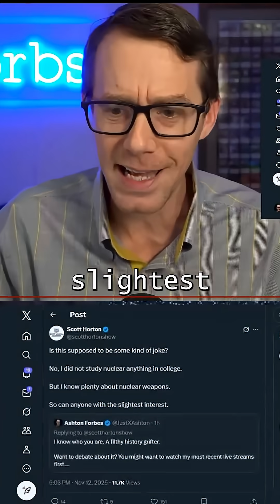Who Actually Knows the Science?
Everyone wants to be a geopolitical expert, but most people debating world conflicts don’t even know how a thermonuclear weapon works.

Understanding physics, neutronics, and directed energy conversion isn’t optional...it’s foundational.

 If you’re not willing to study the science, you’re not ready for the conversation.